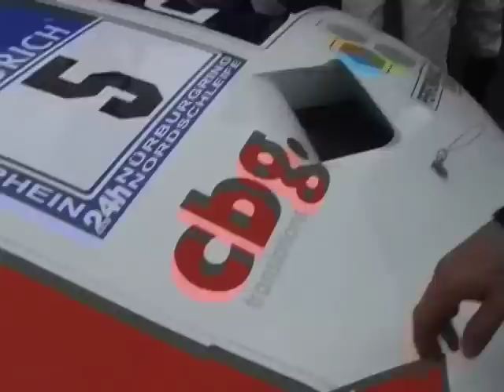Nürburgring 24-timmars 2008 slutade med en krasch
2008-års upplaga av Nürburgring 24-timmars fick ett tidigt slut för Richard Göransson. Strax innan midnatt voltade hans stallkollega Stian Sorlie framlänges med bilen och tävlingen är över.
- Bilen är skrot, mycket tråkigt. Men det viktigaste är att Stian klarade sig helt oskadd, säger Göransson.